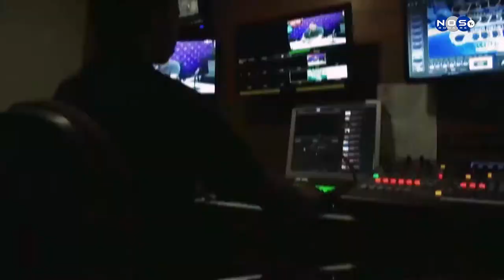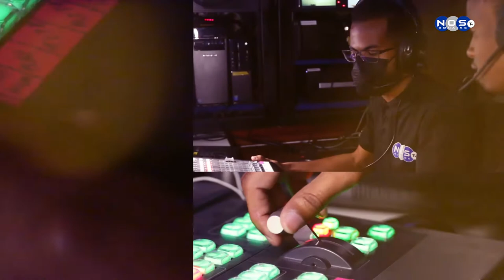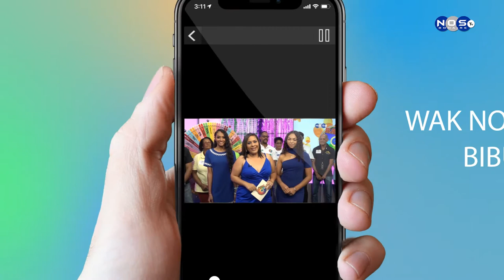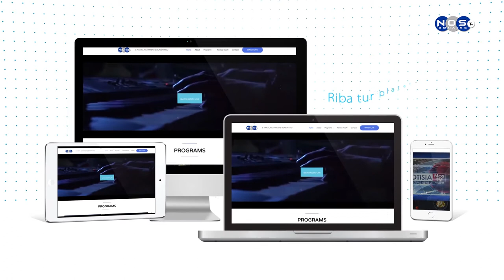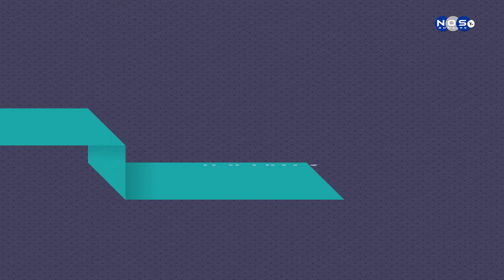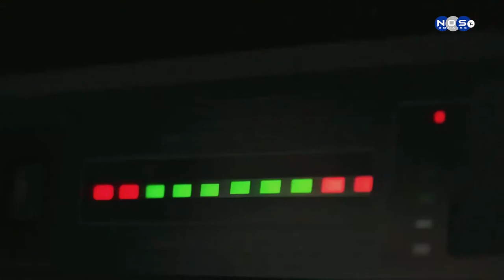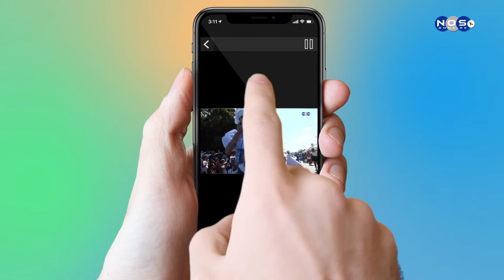IMPAKTO EP 5 - Famia Conquet